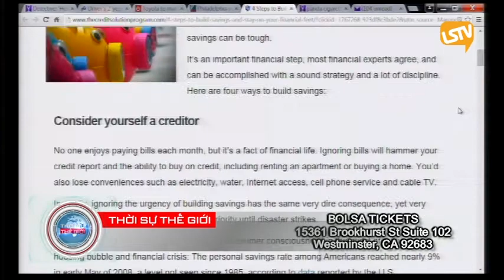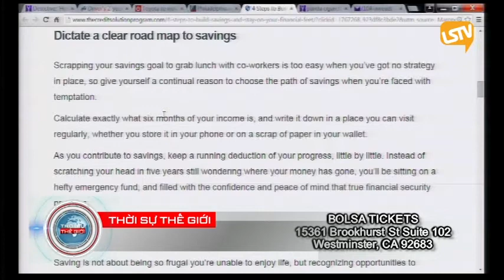THOI SU THE GIOI 2015 11 06 Part 4